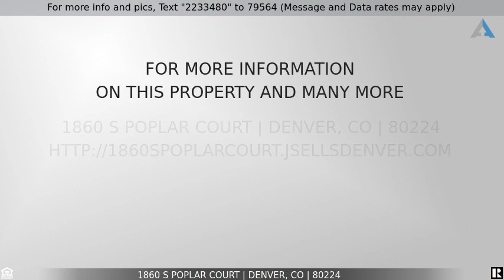Priced at $541,130 - 1860 S Poplar Court, Denver, CO 80224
3 Bed 3 Bath Townhouse In Denver For Sale! GREAT DEAL!

The Sonoma plan at East Virginia Village features a versatile mix of private and entertaining spaces. On the main floor, an open-concept layout boasts a well-equipped kitchen with wraparound countertops and a large center island, overlooking a dining area and great room perfect for everything from game night to hosting family and friends for dinner. Head upstairs and you'll find two secondary bedrooms sharing access to a full hall bath a laundry room, and a secluded primary suite. The primary suite impresses with a wide walk-in closet and a private bath, complete with dual vanities and a walk-in shower. Options include a fireplace in great room, air conditioning and Ouray white cabinets. Photos are not of this exact property. They are for representational purposes only. Please contact builder for specifics on this property.